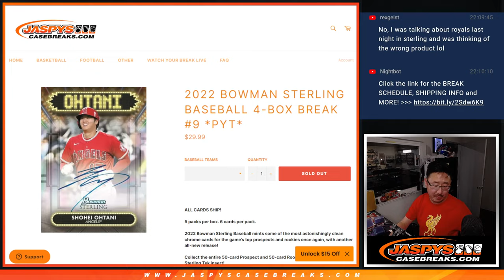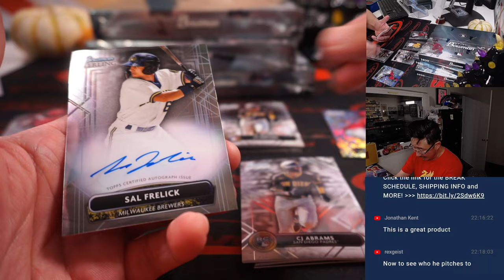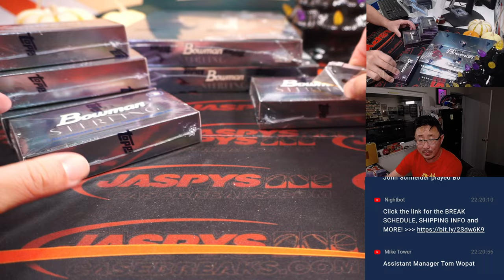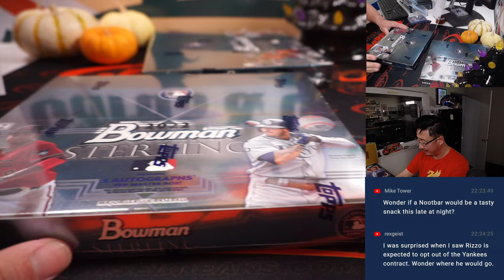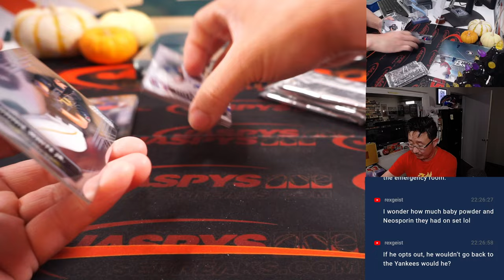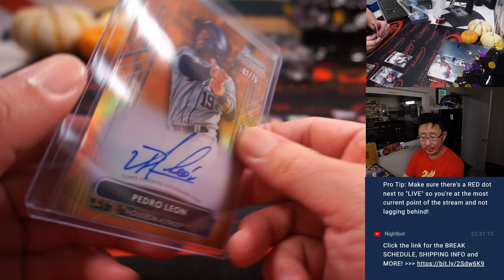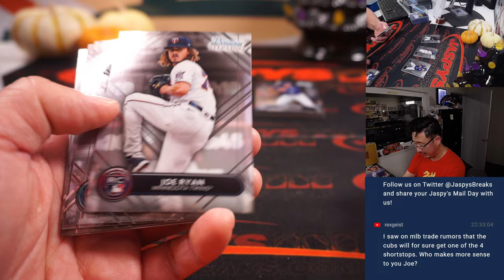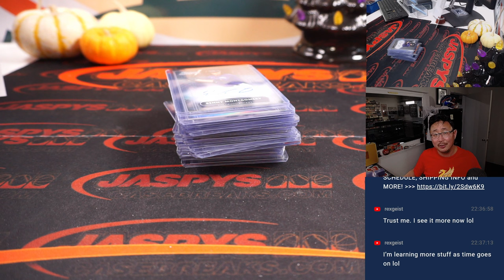W, 10.26.22 ~ 2022 BOWMAN STERLING BASEBALL 4-BOX BREAK #9 *PYT*